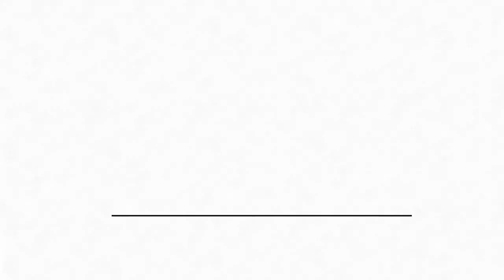When to Plant Your Fall Garden Crops with Joe Gardener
While we have frost dates to consider when planting our summer gardens, when do we know when it’s time to plant our fall crops?

In this video, Joe Lamp’l or Joe Gardener shares his knowledge of fall gardening as he explains the best times to plant and germinate crops in fall.